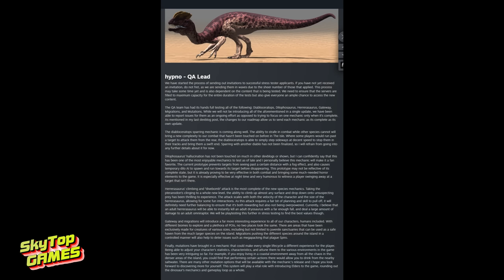THE ISLE EVRIMA. НОВОСТИ! ДЕВВЛОГ №40! ЯД ДИЛОФОЗАВРА! ГЕРРЕРА! ЛЮДИ В ИГРЕ! GATEWAY